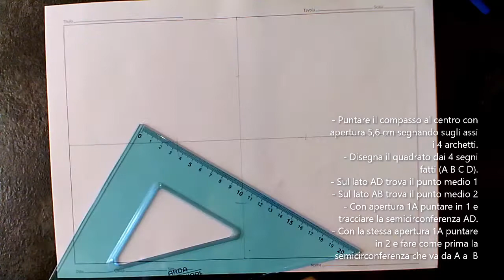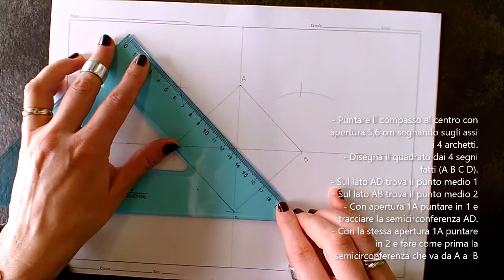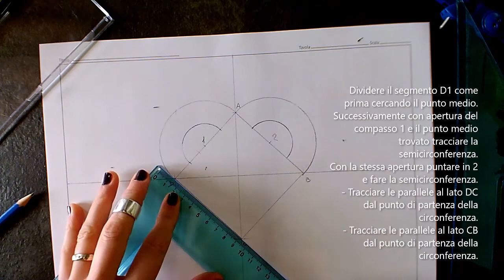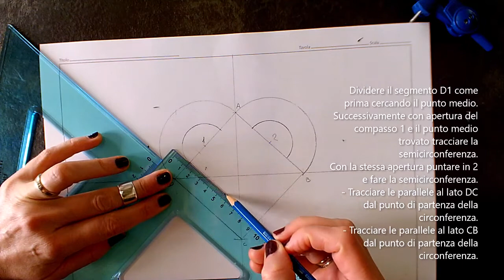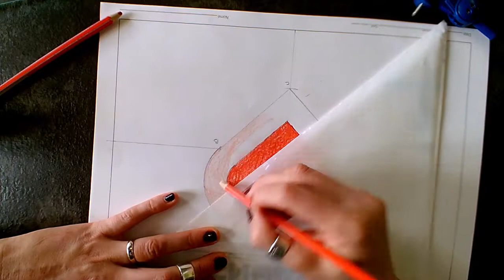Cuore classi 1°